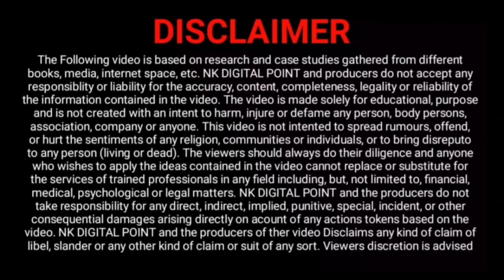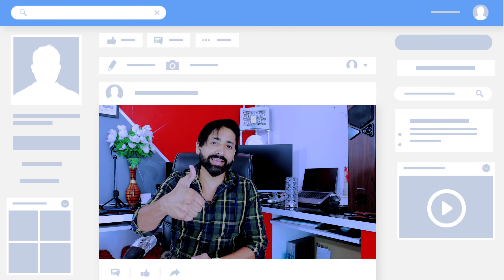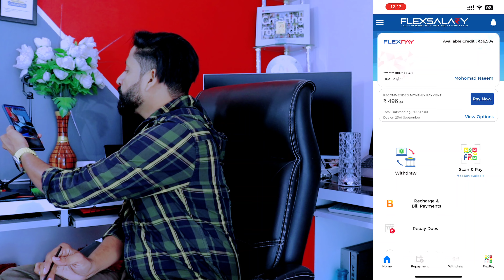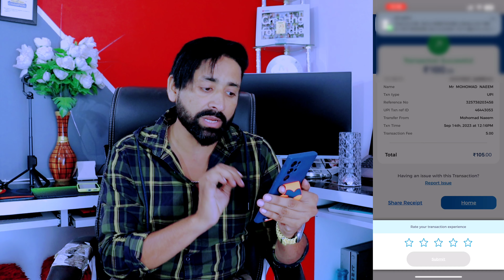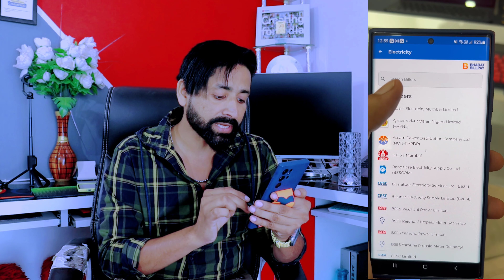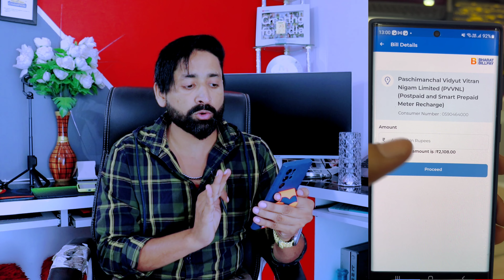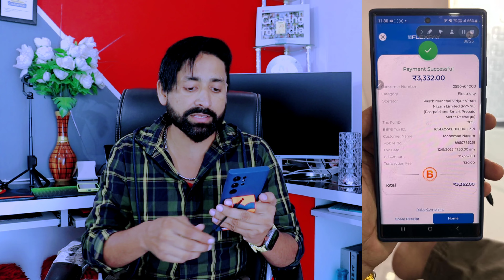Pay Later Limit Of 200000 Lakhs On New Pay later App!